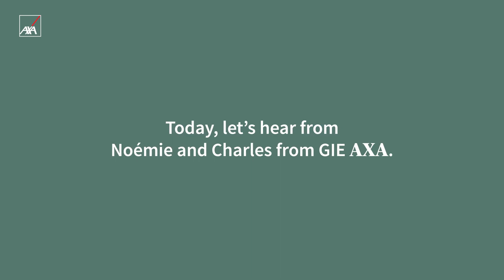Grow your potential series: Noemie and Charles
Their advice is to believe in the process and be patience: good things come to those who wait.